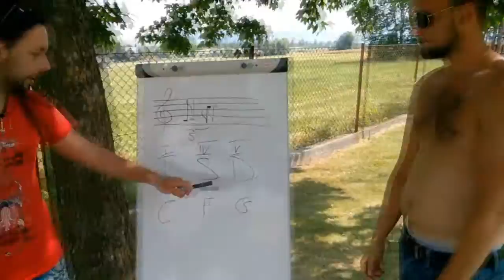Groń 2015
Obóz muzyczny Groń 2015 - Rockowa Szkoła Muzyczna